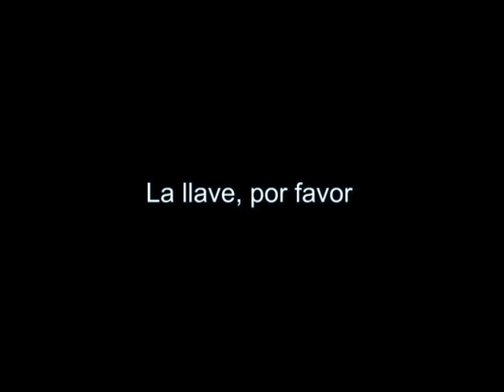SPANISH. The key please. La llave, por favor.